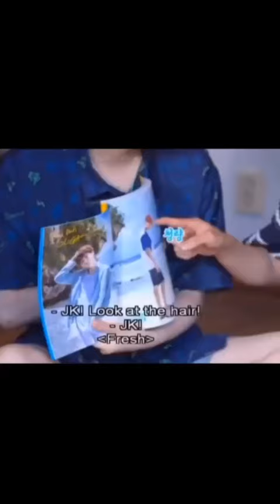Bts Members funniest lines with which they tease each other😂